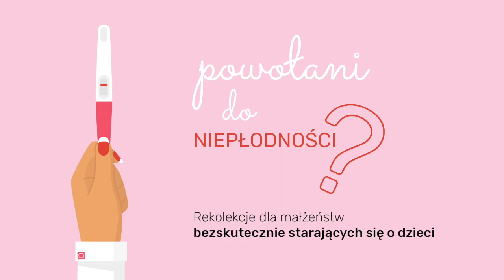Powołani do niepłodności?